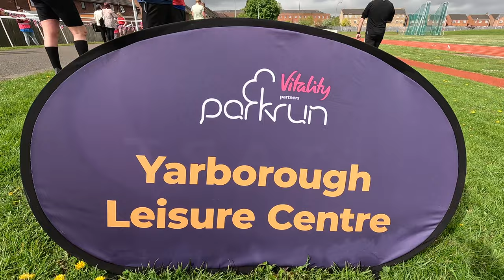Mental Health Charity Parkrun A to Z in 2023, Yarborough. Vlog 13.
This weeks sees us as Yarborough Leisure Centre Parkrun in Lincolnshire.

Below is the official press release from LAMP, with way more information than I could remember to type!!

About Lamp:
Lamp is an independent mental health charity. It was founded in 1989 and is a champion for mental health. The charity provides free community mental health advocacy for people living in Leicester, Leicestershire and Rutland, as well as Carers Advocacy for people in these areas.

Greg, a Lamp Ambassador, said: “The three of us came up with the concept of the Parkrun A-Z 2023 event after supporting the Lamp 5k annual event. It is meant to be a fun way to raise much-needed funds for Lamp. We all run together anyway so we’ll also use the runs as an opportunity to raise awareness of mental health, the importance of the advocacy services that Lamp provides, as well as highlighting the benefits of physical exercise on improving wellbeing. We have already been overwhelmed with the support of the local Leicestershire business community with 20 businesses committing to sponsor 20 of our 26 locations.”

Richard Kotulecki, Lamp’s CEO added: “The A-Z Parkrun looks set to be a great challenge. It is especially heartening to see that our Lamp 5k annual fundraiser inspired Greg, Pete and Dave to come up with their own version of a community fundraiser to gather support for Lamp, while helping to raise awareness of our mental health advocacy work.

“In May 2023, we will again be holding our annual 5k campaign, featuring this year’s theme of mountains to symbolise a way of overcoming mental mountains or barriers.”

parkrun is a free, community event where you can walk, jog, run, volunteer or spectate. parkrun is 5k and takes place every Saturday morning. junior parkrun is 2k, dedicated to 4-14 year olds and their families, every Sunday morning.
parkrun is positive, welcoming and inclusive, there is no time limit and no one finishes last. Everyone is welcome to come along.